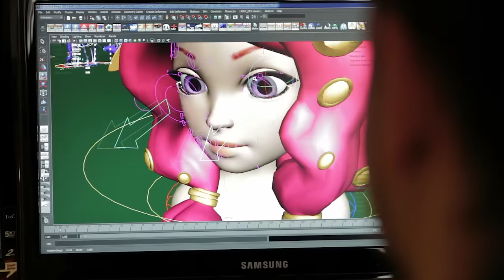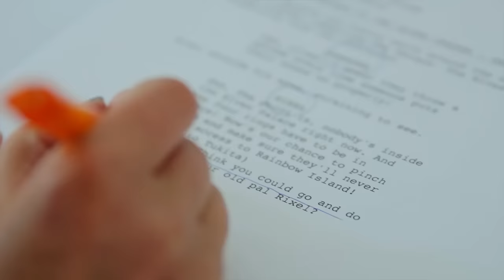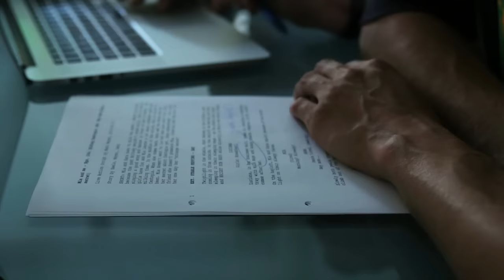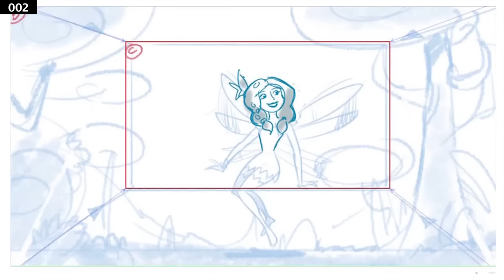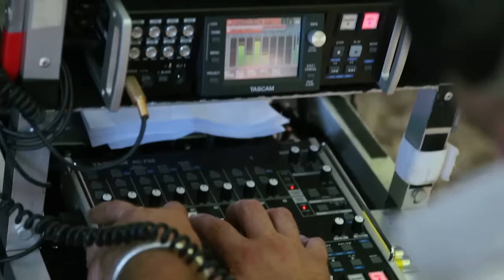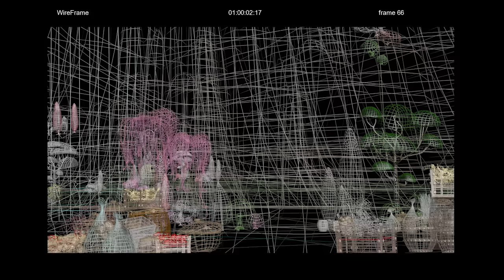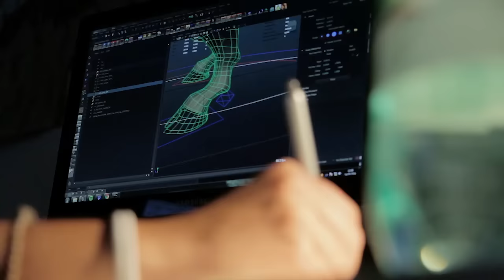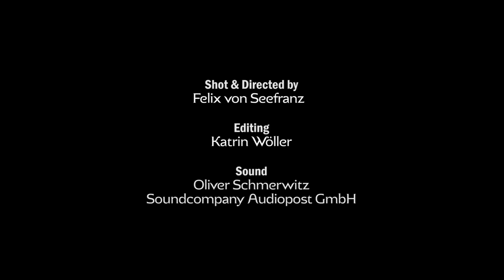The Making-of Season 2 - Mia and me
Behind the Scenes of Mia and me Season 2 - The big Making-of
See the persons behind the World of Mia and me!